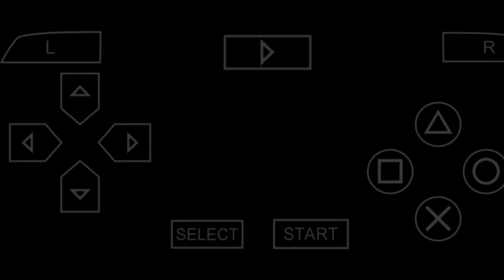Need For Speed Most Wanted 5-1-0 | 2 Toru Sato | Strength | Circuit Gameplay With Outrun Mission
0:00 Introduction
0:24 Strength | Circuit
6:30 Outrun | Police

1. Flamer ( Carrera 4S ) Vs / Against GoRe ( Gallardo ), DJ Wess ( M3 GTR #1 ) and Simmer ( Ford GT )
2. Flamer ( Carrera 4S ) Vs /